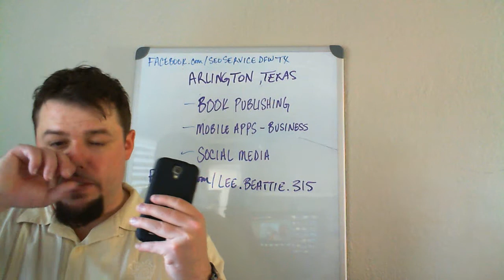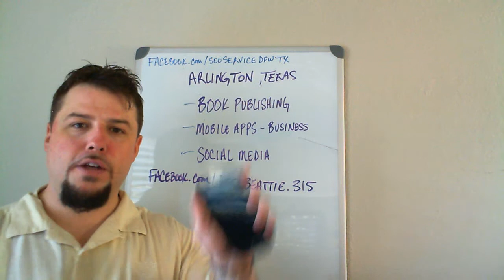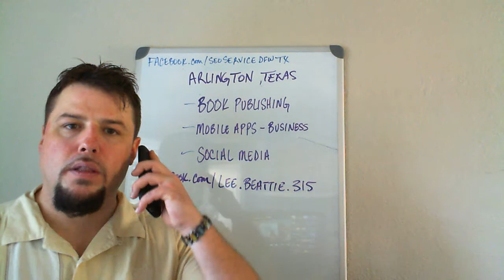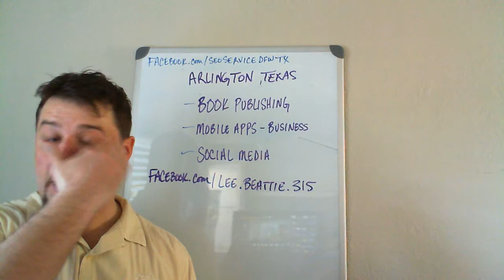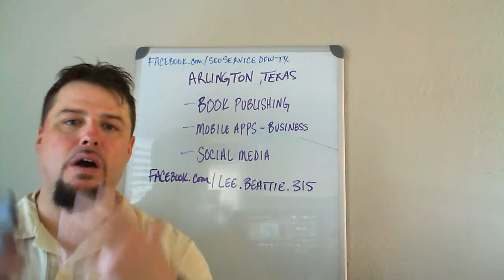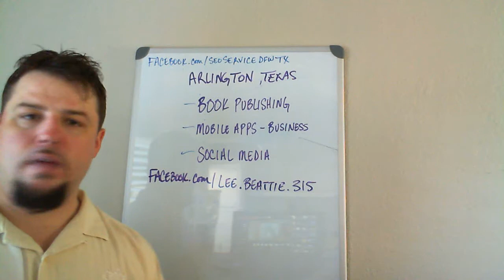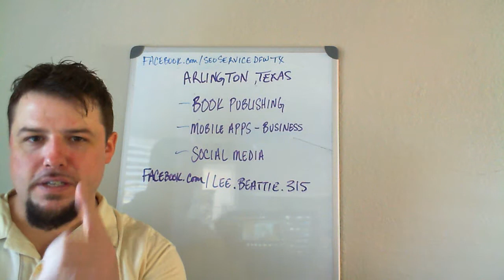Arlington SEO Service DFW TX Review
Welcome to the Arlington Search Engine Optimization Service Dallas|Ft Worth Review

Check out the video showing how my SEO Services being offered in the Dallas Ft Worth and surrounding areas.  Discover how our SEO Services help you Identify and Market to your customers or ultra targeted groups of people using the best Book Publishing | Mobile App | Social Media Marketing services in the DFW | Mid-Cities areas.

Why do you need to check out the Arlington SEO Service DFW TX Review

Our customer driven services in Northern Texas offer all business owners of all kind an opportunity to hire CherBeat to:

- Publish your Book or Idea and become a Published Author using our Ultimate Business Card Approach to become an Authority in your Market
- Claim your FREE Mobile App Mockup for your business and secure your FREE consultation while quantities last
- Take advantage of our Monthly Social Media Site packages that allow any business to establish a presence in Social Networks such as Facebook, Twitter and more.

Make sure you watch the Arlington Search Engine Optimization Video Review above for the full story and how you can take advantage of our amazing deals!

You can grab a copy of our Amazing FB App technology that allows you to build Mobile | Social Media Landing | Squeeze Pages here:

- Recommended resource for Facebook Marketing that you can secure immediately

Thanks for checking out this Arlington SEO Service DFW TX Review

We strive to provide the best Search Engine Optimization Services for the Dallas | Ft Worth Texas and surrounding Mid-Cities areas!

Other Related SEO Service DFW TX Review Videos visit below

All SEO Services Covered In This Video